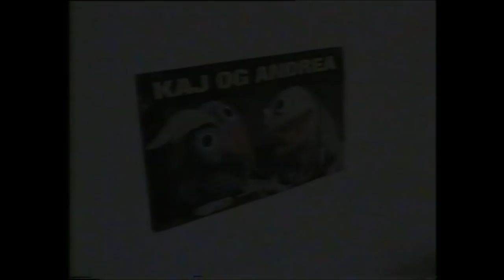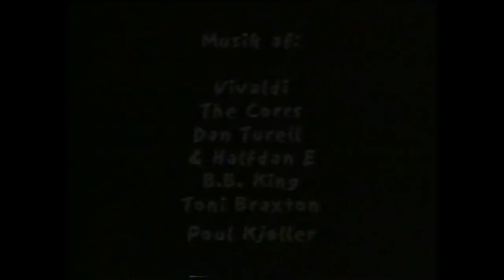Hvis bare du var her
Film lavet i forbindelse med eksamen på Institut for Kunsthistorie, Århus Universitet 1999. Bemærk, at dette IKKE er min film, samt at jeg ikke på nogen måde gør krav på ejerskab til den. Jeg har blot lagt den op, fordi den fortjener at forblive i cirkulation.